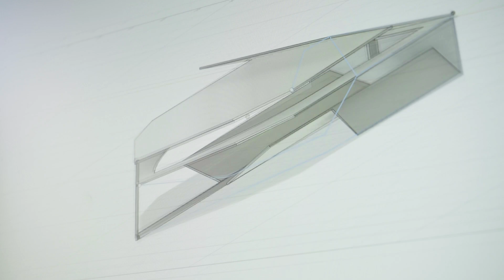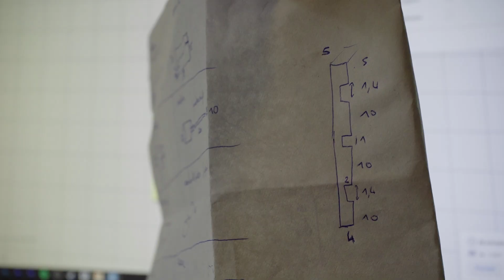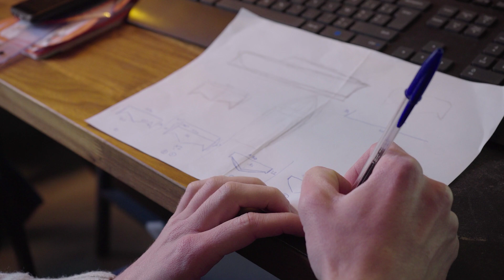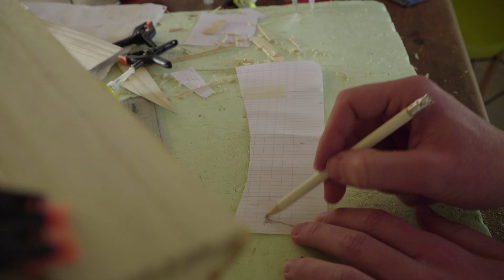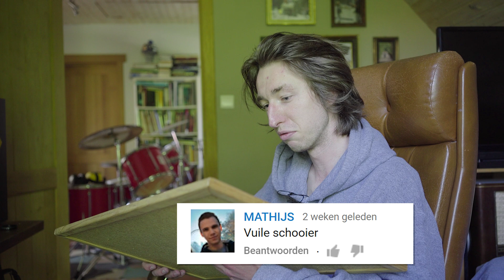RC selfmade DIY SOLAR Cyberboat - Kloterij #18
I made a DIY RC boat powered by the sun, inspired by the cybertruck from Elon Musk. This project took a lot of time, so sharing would be nice. Thanks!